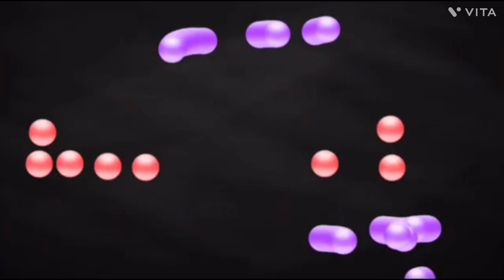Yo Gabba Gabba! Megamix Backgrounds # Differences!